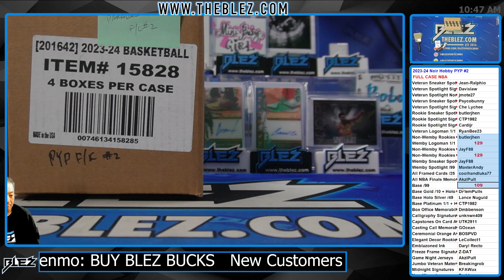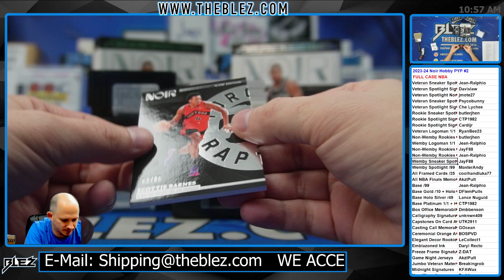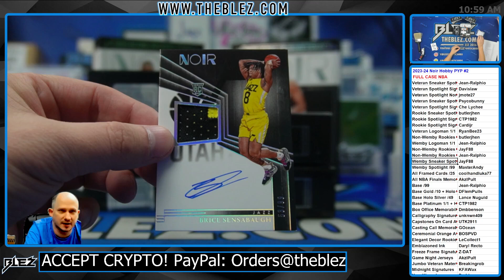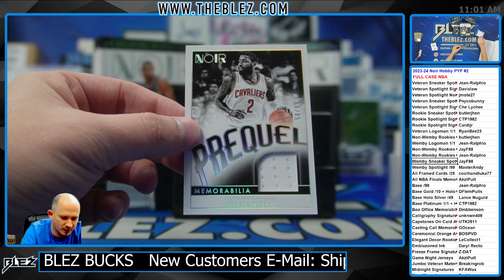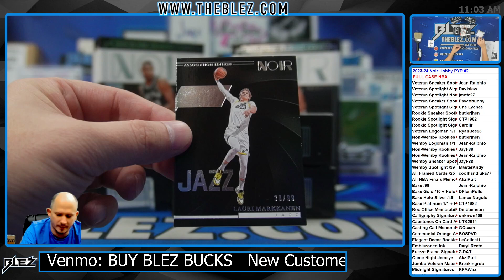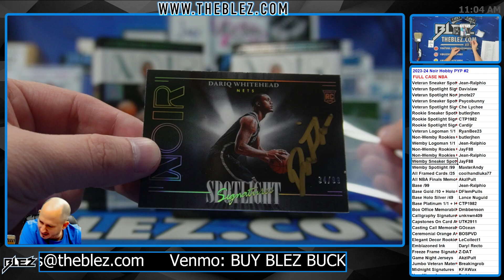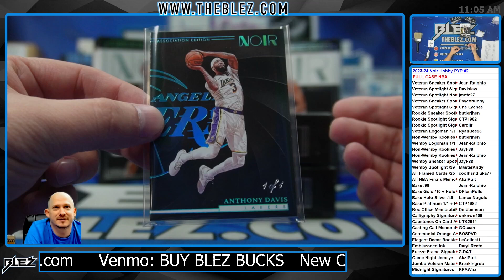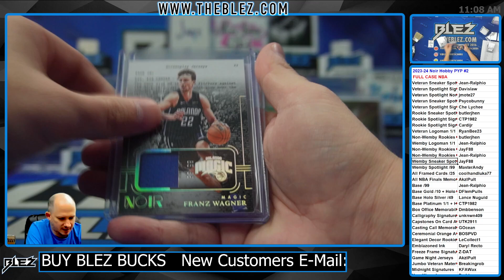2023-2024 Panini Noir Hobby FULL CASE BREAK #2 Pick Your Parallel